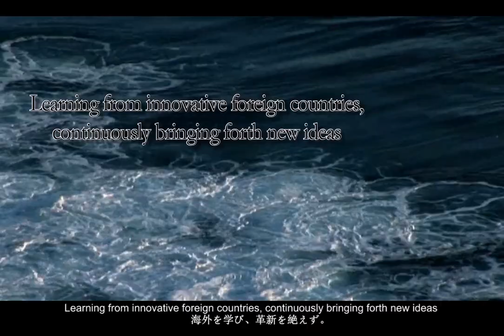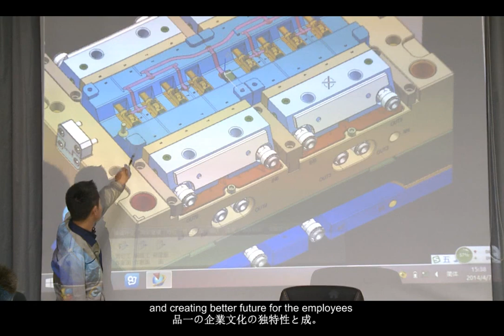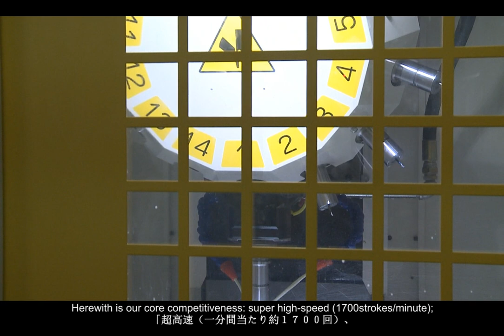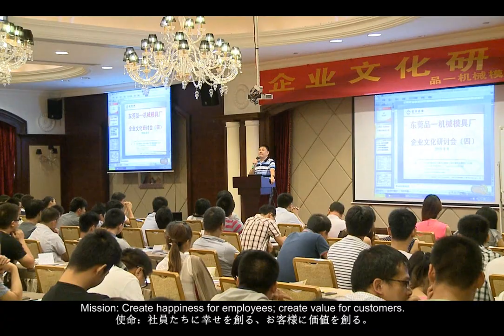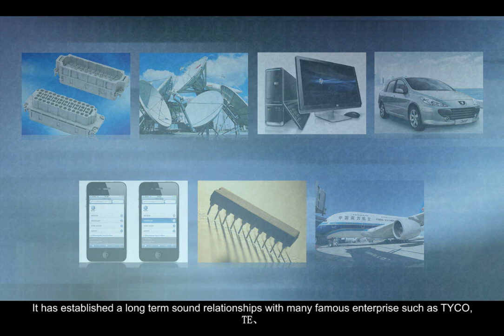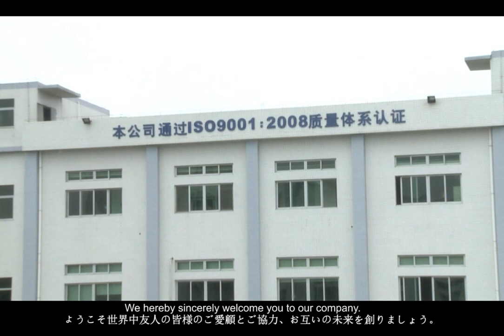PINYI Company Presentation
PinYi, Located in DongGuan China ,Found in 2007,  is a Manufacturer specialized in design & building stamping die, precision  Mold Components and  automation equipment for Precision  Electronic Connector Field